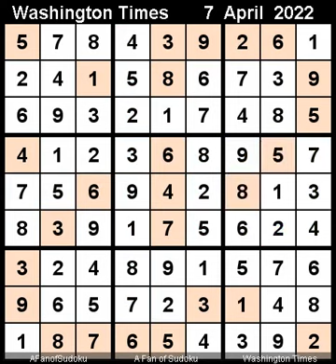How to Solve Washington Times Sudoku Difficult April 7, 2022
Description

سودوكو
ซูโดกุ
数独
스도쿠
судоку
सुडोकू
സുഡോകു
סודאָקו
ਸੁਡੋਕੁ
சுடோகு